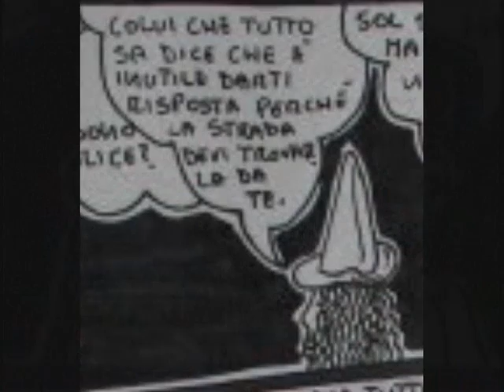Omaggio a ETTA. 01 I'm Schitzophrenic (No I'm Not) (The New Duncan Imperials)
ETTA: personaggio del fumetto CRIBA, un pò maga...un pò strega... è l'unica che riesce a comprendere OGO :-)

L'OPERA DI FILIPPO BIAGIOLI PRESENTATA AL BRITISH MUSEUM DI LONDRA

Il lavoro di Filippo Biagioli, il giovane artista pistoiese ormai da anni narratore contemporaneo del viaggio dell' arte di TRIBALEGLOBALE, è stato presentato il 5 marzo 2010 a Londra nell'ambito della Prima Conferenza del MAP, il Museo di Arti Primarie.
Alle 12, presso l'Istituto di Cultura Italiana al 39 di Belgrave Road il Sovrintendente Generale del MAP Giuliano Arnaldi ha consegnato al Direttore Carlo Presenti, alla Dott.ssa  Rossana Pittelli, Attaché e esperta d'arte dell'Istituto e giornalisti presenti  le anteprime di stampa del Catalogo Generale dell'Opera dell' Artista e di Criba, l'opera a fumetti recentemente realizzata da Biagioli.
Alle 17, presso l' Hughe Stevenson Lecture Theatre del British Museum Criba è stato protagonista dell'intervento proposto dal Sovrintendente Arnaldi sulle origini del linguaggio:  Il lavoro di Biagioli racconta con il linguaggio semplice e profondo della contemporaneità la complessità dell'avventura dell'uomo, le sue ansie, le sue domande, i suoi desideri sempre uguali dal tempo delle incisioni rupestri. In ciò cogliamo l'evidenza archetipica dei linguaggi dell'arte, e per questo motivo abbiamo scelto di porre il suo lavoro al centro della Prima Conferenza del Map, che vede nel progetto di ricerca sulle origini del linguaggio uno dei suo temi più significativi.
Una copia di Criba, il fumetto di Biagioli nato e cresciuto sulla rete, è stata inserita nella documentazione di studio fornita ai ricercatori presenti alla Conferenza ( Antropologi, Archeologi,  Storici dell'Arte,  Neuroscienziati provenienti da diverse università internazionali) .

Tutto il mondo del fumetto CRIBA...